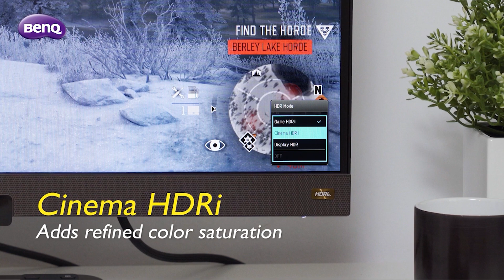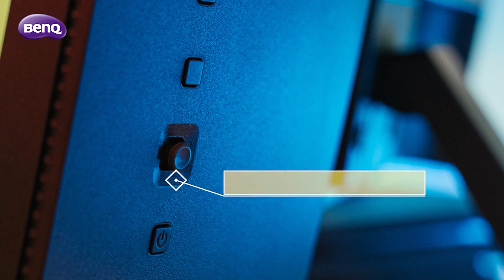BenQ 27 Inch Gaming Monitor EX2780Q Review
This BenQ Gaming Monitor allows for clear, crisp visuals during gameplay or just everyday computing, with inbuilt treVolo speakers for intense, high-quality sound. To deliver the correct level of brightness, the monitor has a built-in sensor to measure ambient light and to adjust your display accordingly. With FreeSync technology and its 144 Hz refresh rate, your visuals will appear smoother and without tearing, even when using gaming applications.